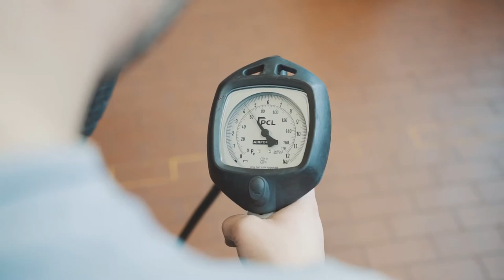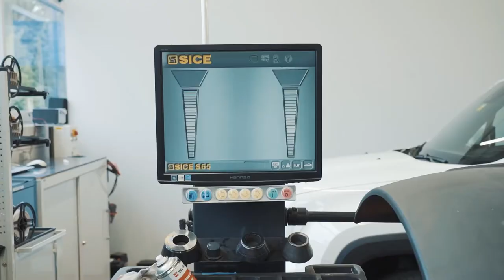Autos sind dein Ding? Reifenpraktiker/in EBA! | Lehrstellenvideo | Yousty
Ein Einblick in den Alltag einer Lehrstelle bei der Emil Frey AG in Safenwil als Reifenpraktiker/in

Raul gibt uns einen Einblick in seine Ausbildung zum Reifenpraktiker EBA bei Emil Frey AG. Wie sieht sein Alltag aus? Mit welchen Autos darf er arbeiten? Und darf er auch private Projekte umsetzen? Das erfahrt ihr im Video!

Ihr wollt mehr über eine Ausbildung bei Emil Frey AG erfahren? Hier gibt’s mehr Informationen: